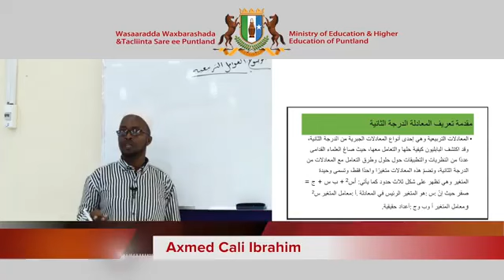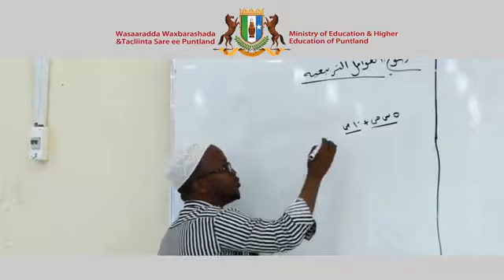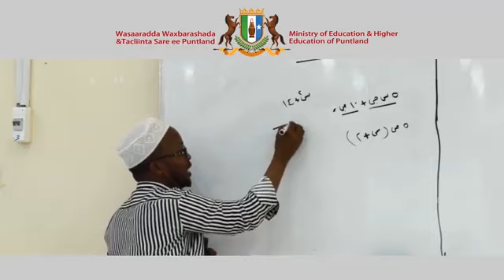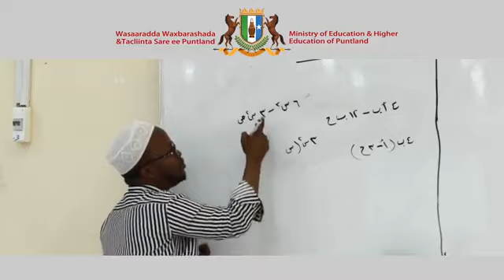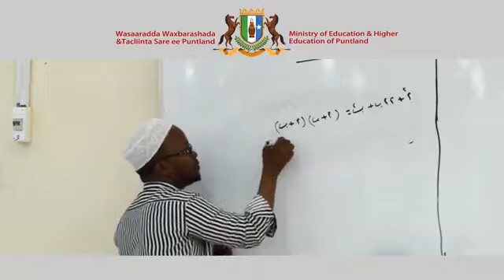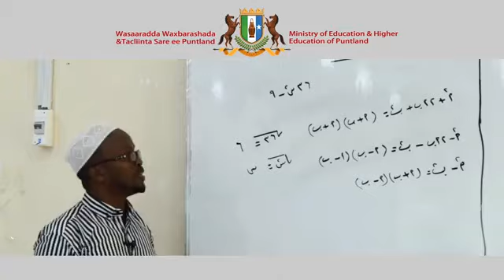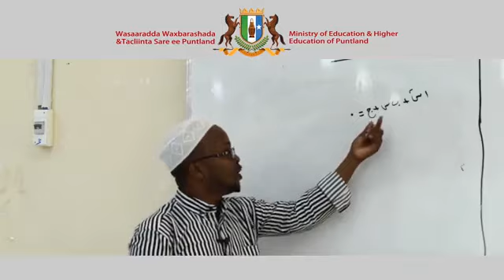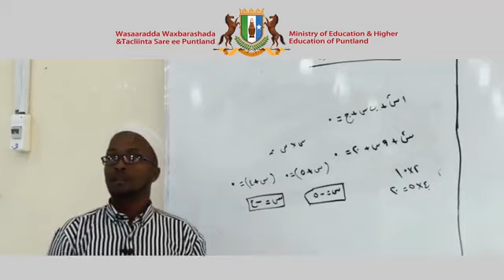Xisaab-Arabic Ver Fasalka 8aad Chapter 6 lesson 4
Waa casharada online ka ah oo ay soo dayso sbc tv